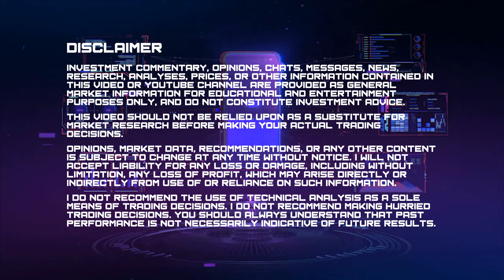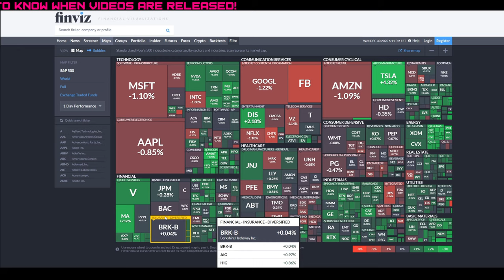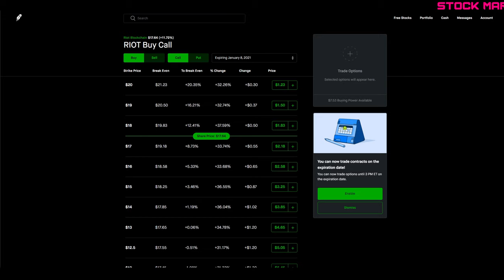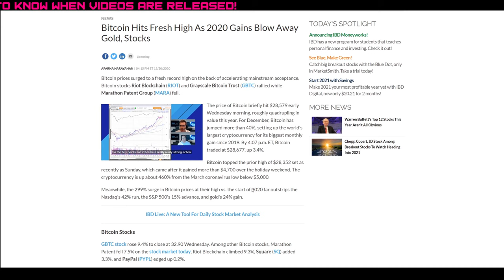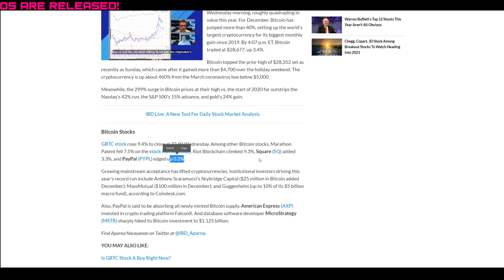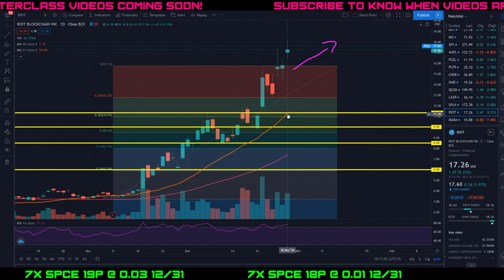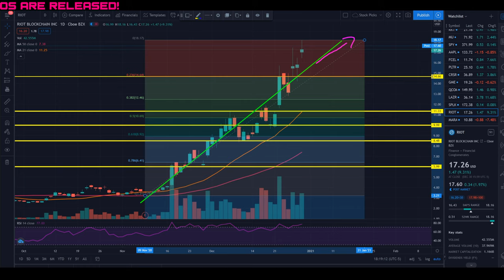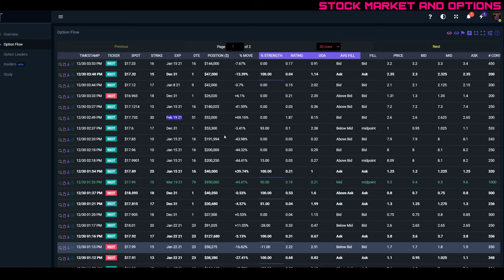Is RIOT Blockchain stock a BUY Today? | Stock Analysis, News, Review, Predictions, and Forecast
Riot Blockchain, Inc., together with its subsidiaries, focuses on building, supporting, and operating Blockchain technologies ecosystem. It is involved in digital currency mining operation, which utilizes specialized computers that generate digital currency primarily bitcoin. The company also holds interests in various activities, including purchasing and selling digital currencies; provides accounting, audit, and verification services for blockchain based assets, such as cryptocurrencies; and develops TessPay, a payments ecosystem for component and sub-component supply chain settlement solution, as well as other blockchain solutions for telecommunications companies. As of December 31, 2019, approximately 7,400 of the miners were installed and operating. The company was formerly known as Bioptix, Inc. and changed its name to Riot Blockchain, Inc. in October 2017. Riot Blockchain, Inc. was founded in 2000 and is based in Castle Rock, Colorado.

Stock market investing and trading videos for beginners. Step by step investing tutorials explained!

📈 TradeUI (Use Discount code "Solopreneur" for an extra 5% off!)